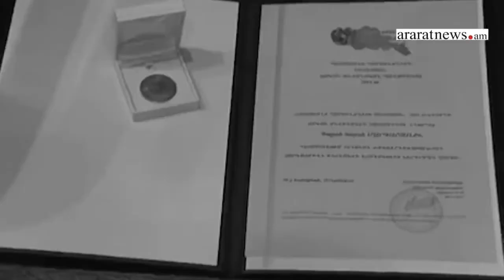Բանակում չծառայած Նժդեհի մեդալ ստացած դասալիք փրկիչ կոչվածները